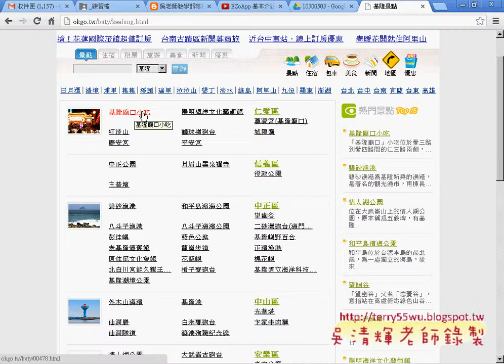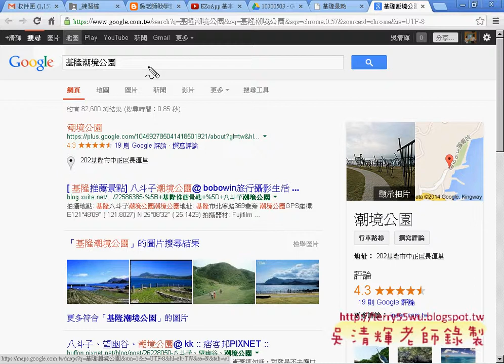如何找到景點的經緯度PHONEGAP教學 吳老師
上課內容：
01_eHappyWeb重點與修改成動態說明
02_eHappyWeb介面ID設定
03_將程式碼貼在HEAD標籤裡並執行
04_JAVASRIPT程式碼說明
05_206APP範例說明
06_建立網站靜態頁面說明
07_如何將206APP頁面變成動態
08_複製程式與修改說明
09_意見回覆改為GOOGLE表單

課程理念
吳老師教學特色：
1.影音複習分享(全程錄影)。
2.能不硬code程式，有程式也會提供畫面。
3.提供業界實務開發經驗。
4.書上沒講到的操作，圖形化工具使用。
5.隨時更新第一手資訊。

上課書目
作者： 鄧文淵 總監製/文淵閣工作室 編著
書號： ACU062500 ???
出版日： 2012/10/09
紙本書價格： 450

配合整合環境軟體開發：在適當的整合環境中進行應用程式的開發可以節省非常時間精力。